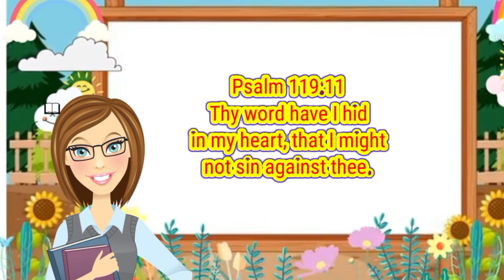Word Family -ad / Phonics for kids / CVC Words